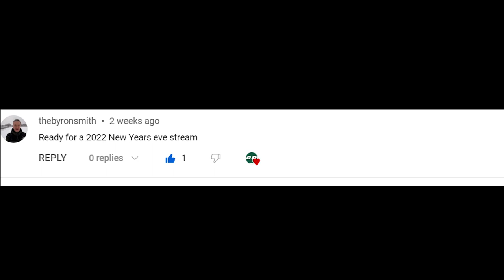Happy New Year! year in review/talk/thoughts/say hello